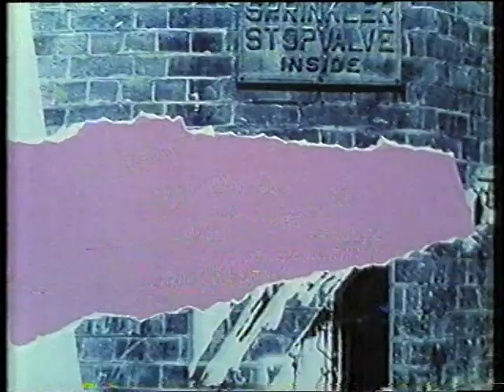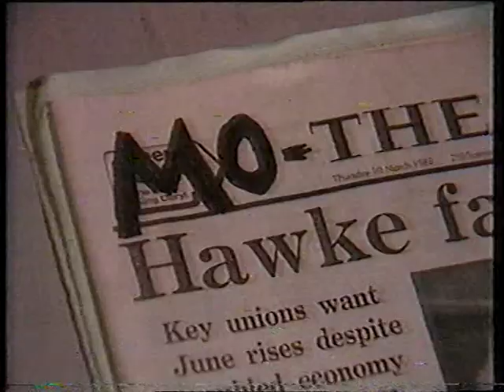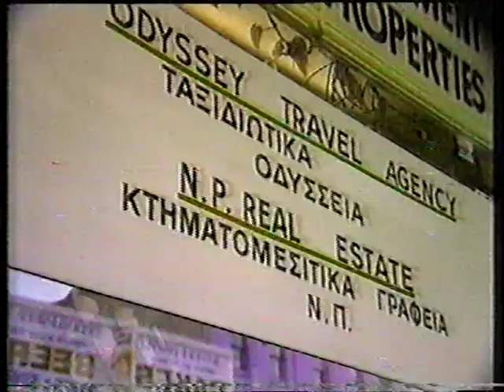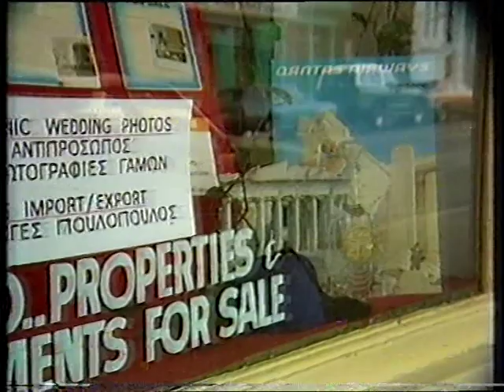Sweet & Sour Ep 1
Martin quits Lone Sharks and moves into a warehouse with Darrell. Carol moves to Sydney for a new start and joins them. George has trouble collecting the rent for his brother Nick.